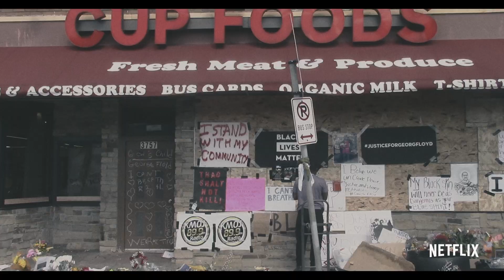Naomi Osaka | Official Trailer | Netflix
What does it feel like to be one of the best tennis players in the world? An intimate look inside the life of one of the most gifted and complex athletes of her generation offers insight into the tough decisions and ecstatic triumphs that shape Naomi Osaka as both an elite global superstar and a young woman navigating a pressure-filled world.

This intimate series follows Naomi Osaka as she explores her cultural roots and navigates her multifaceted identity as a tennis champ and rising leader.